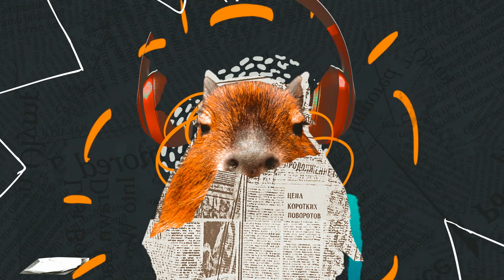Capivara na Faixa | Programa 117 | Major BM Felipe Saboia e Caiubi Kuhn | Seca no Pantanal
Capivara na Faixa é um podcast da Assembleia Legislativa que traz um papo solto sobre a política e outros assuntos. No episódio 117 vamos falar sobre uma questão muito preocupante, a seca no Pantanal de Mato Grosso. Nossos entrevistados são o major do Corpo de Bombeiros Felipe Saboia e o geólogo Caiubi Kuhn.